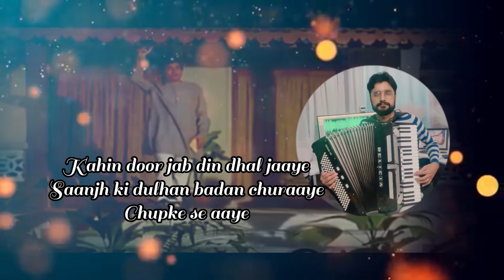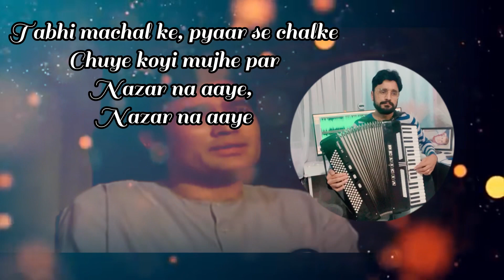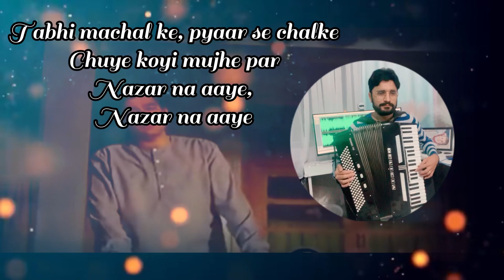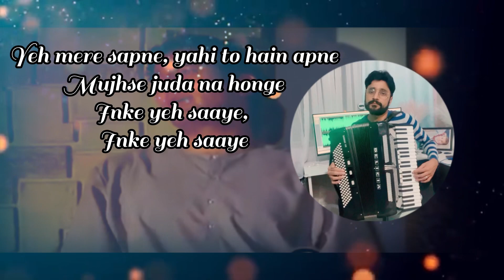Kahin door jab din - Accordion Hindi Instrumental - Mukesh - Anand movie - Rajesh khanna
🎶 Accordion Magic: Bollywood Melodies Instrumental 🎶

Welcome to CC Instrumentals – your go-to destination for soulful and enchanting instrument renditions of classic Hindi Bollywood songs! 🎵

The original Copyright(s) is (are) solely owned by the Companies/original-Artist(s)/Record-Leble(s).

Your support means the world to us and helps us bring more beautiful music to your screens.

🙏 Thank you for being a part of our musical family! 🙏